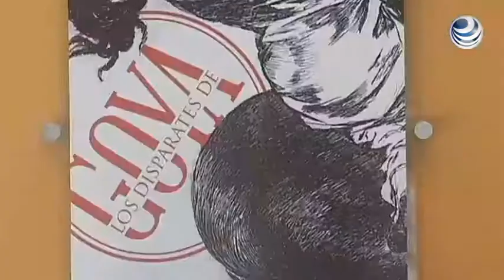Museo de San Carlos exhibe uno de los trabajos más disparates de Goya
El museo Nacional de San Carlos en sala Manuel Tolsá exhibe una rara serie de arte grabado del célebre pintor español del siglo XVIII  Francisco José de Goya la cual representa la locura de la humanidad.